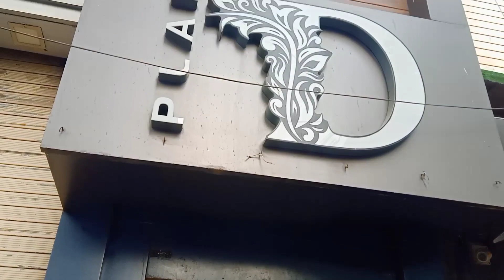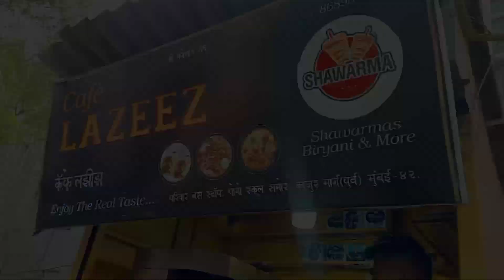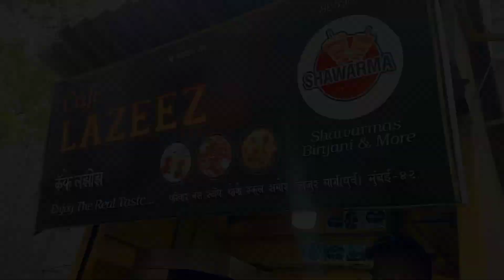पहिल्यांदा ऑडिशन दिले....पार्टी टाइम....